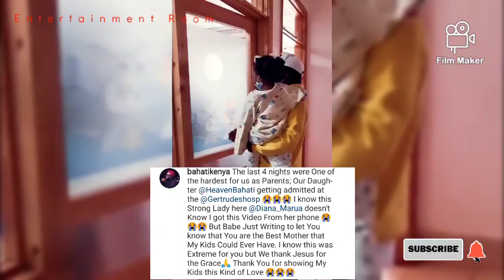This will MAKE you CRY TOO😭.See how DIANA MARUA got so EMOTIONAL seeing baby HEAVEN this SICK//Sad😥